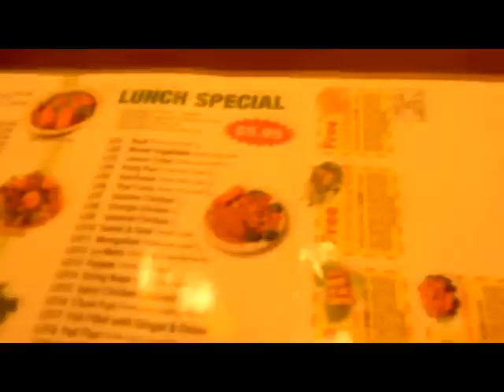Style Drones @ Suburban Noize 5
first battle together!

bboy j2
bboy case closed
bboy jayd
bboy kid liu